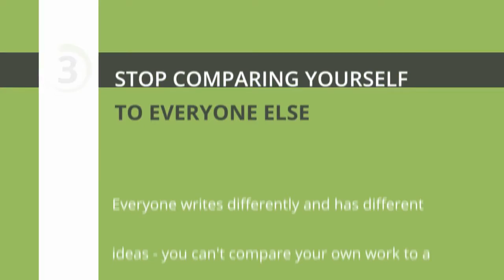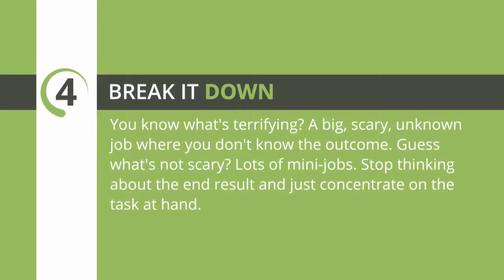Five Pieces of Advice to Get You Out of a Writing Slump